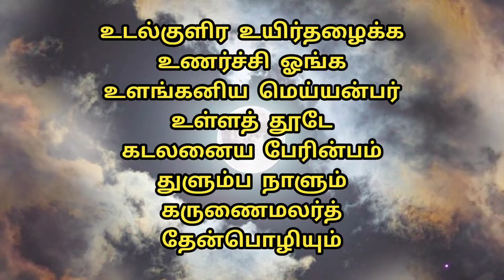தியானம் Part - 2 | தியானத்தில் தோன்றும் காட்சிகள்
சித்தர்கள் சொல்லும் தியான முறை
சரியான தியான முறை
தியானத்தின் நிலைகள்
18 படி விளக்கம்
அய்யப்பன் 18 படி விளக்கம்
வாலை சித்தர்
சித்தர்கள் ரகசியம்
Siddhar secrets
yogic secrets
how to meditate in Tamil
meditation in tamil